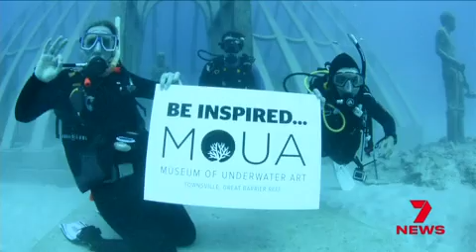7News Townsville Promo: Know The News - May 2021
7News Townsville Promo with Rob Brough & Jo Desmond
Recorded from 7Townsville on 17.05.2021

Copyright: Seven Network Australia